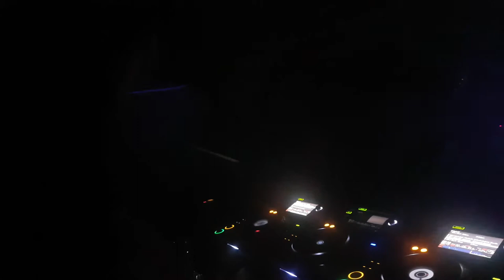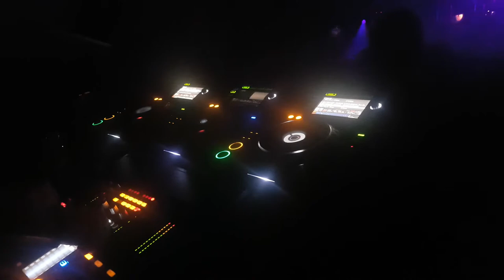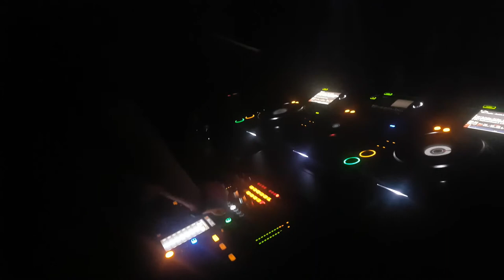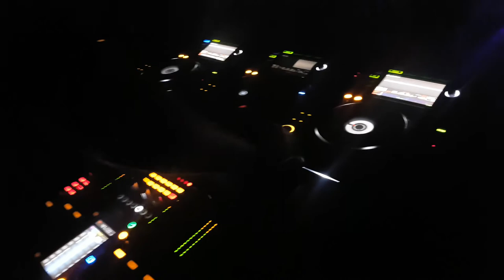SAM ZENN - Gorgomish Afterhours 01.01.2018